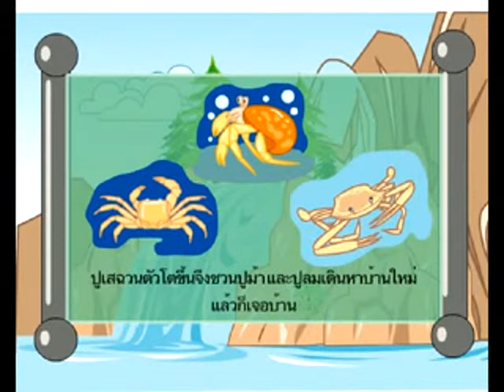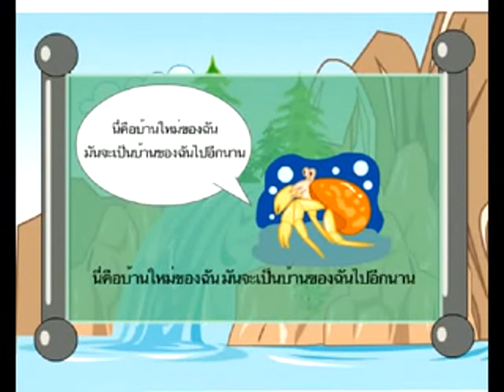คำใหม่ในบทเรียน